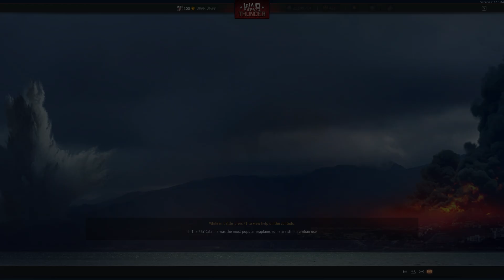12킬 2데스